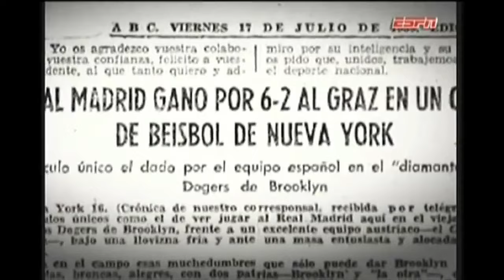Millonarios vs Patriotas - Zona Mixta Bta - E1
Comenzó la Liga Águila y con ella llega Zona Mixta Btá. Acompañamos a los hinchas embajadores en su debut frente a Patriotas.

Sigan a Zona Mixta Btá en:
Twitter e Instagram - @ZonaMixta_Bta

Zona Mixta Btá es un programa de periodismo deportivo, de corte informativo y de análisis. No hacemos reír. Te traemos el fútbol de Bogotá como lo necesitas.